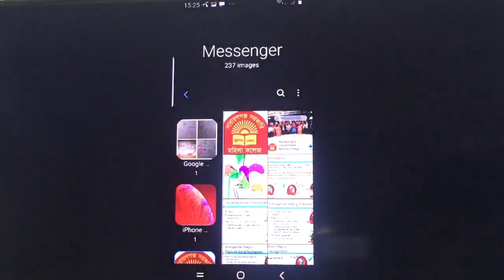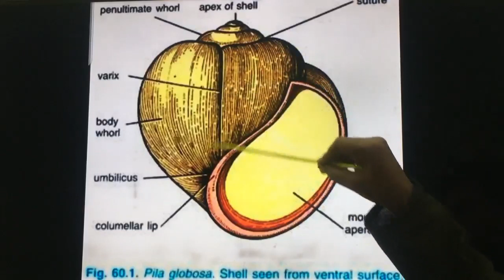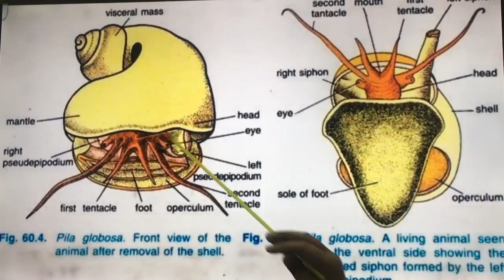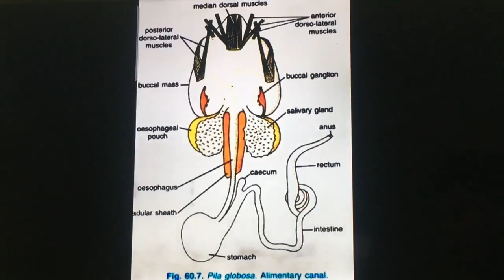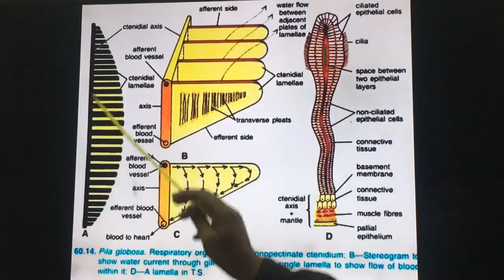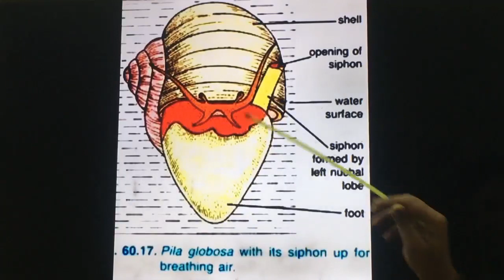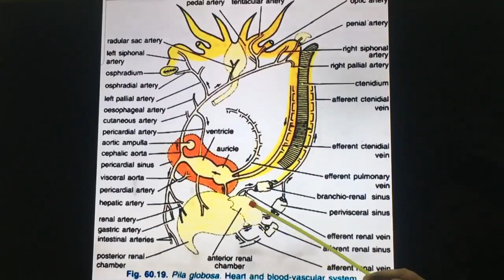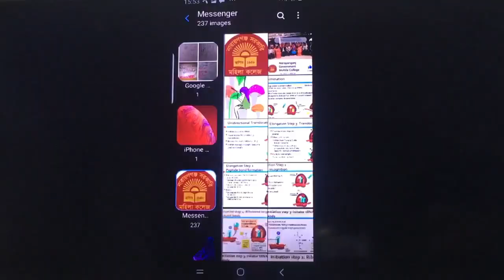মোস্তাফিজুর রহমান, সহযোগী অধ্যাপক, বিভাগ : প্রাণিবিদ্যা , Lecture:07,নারায়ণগঞ্জ সরকারি মহিলা কলেজ